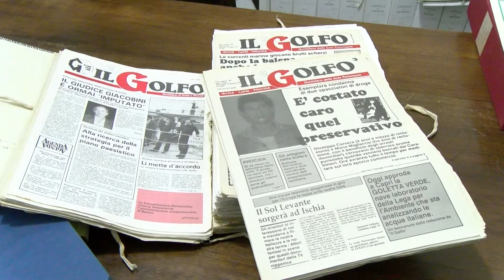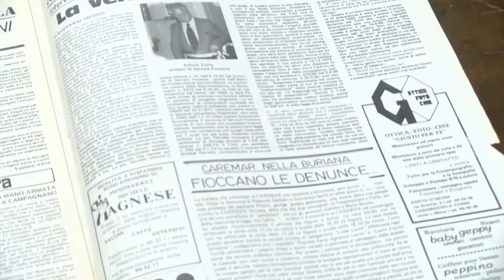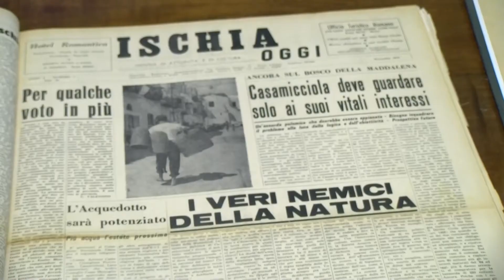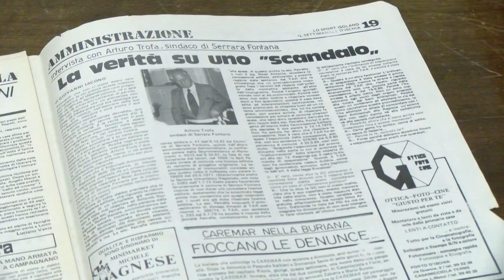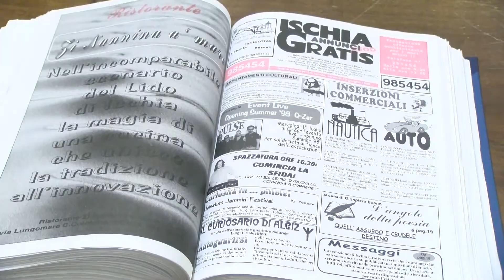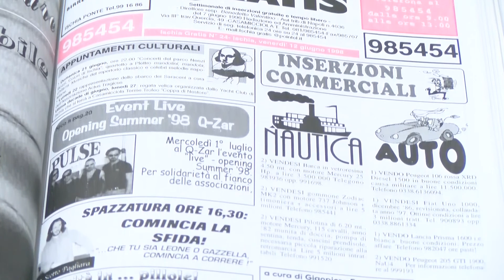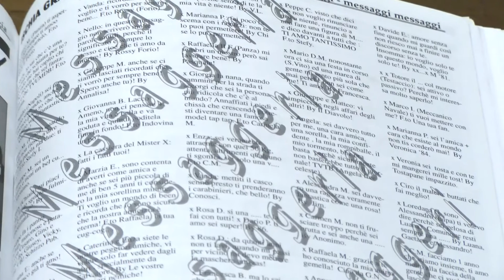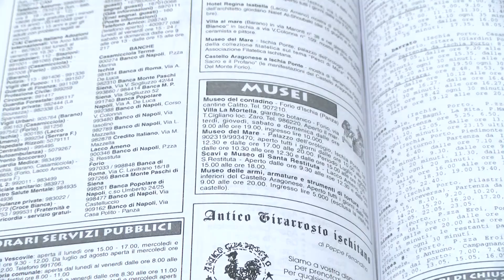Ischia di fronte alla stampa: La nascita del quotidiano e Ischia Gratis.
In questa puntata ci siamo soffermati sulla nascita del quotidiano a Ischia, del successo de “Il Golfo” e della figura del suo fondatore e direttore Domenico Di Meglio e sulla differenza tra il quotidiano per eccellenza dell’isola d’Ischia, “Il Golfo” appunto, e il “Settimanale di Ischia” per concludere poi la trasmissione in bellezza, parlando di un divertente esperimento dell’Ischia di una volta, chiamato “Ischia Gratis”.